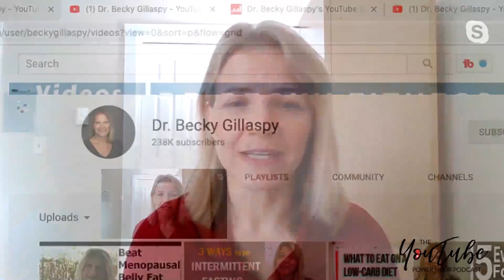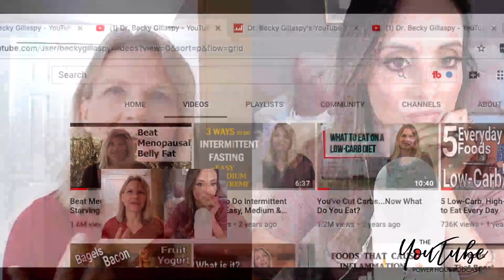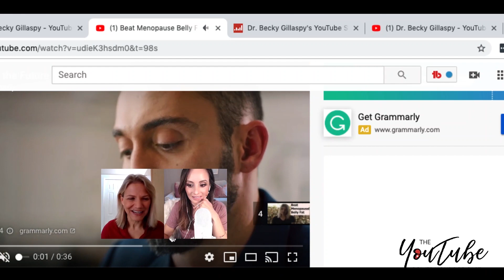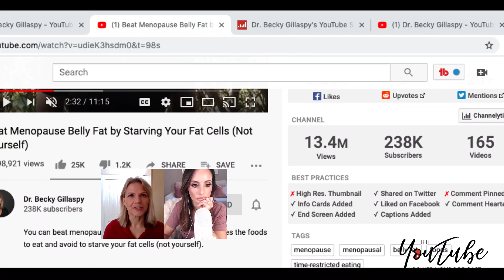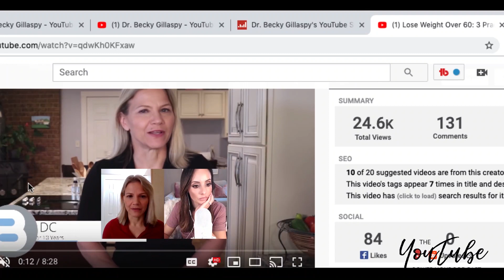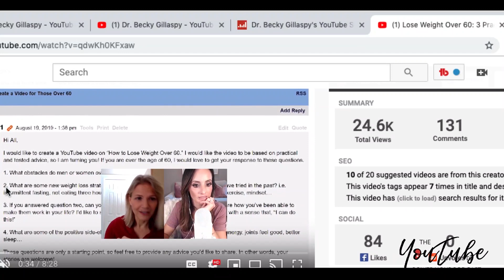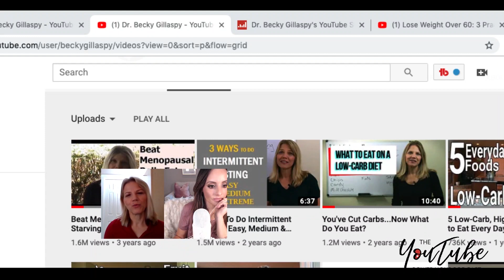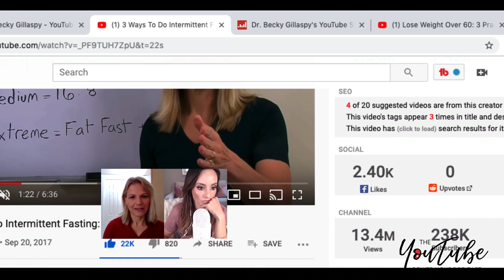Women Over 50 Years Old on YouTube with Dr. Becky Gillaspy | YouTube Power Hour Podcast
In this week's episode, @beckygillaspy talks about being a YouTube success over 50 years old. Dr. Becky talks about why she got into YouTube over 50, how she is able to help women over 50 and into their 60s with her YouTube videos, how being on YouTube over 50 has helped her business and more.

Think you’re too old for YouTube? Well, no matter what age you’re at, you’re getting a ton of value from this episode! Health and Fitness YouTuber Dr. Becky Gillaspy is on this week and we’re talking about taking imperfect action and how that can pay off in a huge way. She started off focused on selling her programs, but being on YouTube evolved her mission to providing her health knowledge and advice to women over 50. Now she has a thriving business and channel with over 275k subscribers! We’ll also be diving behind the scenes into her business, and how to use YouTube to blow it up! So you’re in for YouTube growth and business success in today's episode. Are you ready?

Who is Erika Vieira, the host of this show?
My name is Erika Vieira and I am the host of The YouTube Power Hour podcast and a personal branding strategist who helps women build their personal brand through YouTube. Through my Zero to Influence YouTube Bootcamp, I have helped over 350 women 10x their growth on YouTube so that they step into their role as YouTube influencer, have their content be seen and heard and make an income doing what they love. My students have gone on to grow hundreds of thousands of subscribers, create videos that get millions of views and become well-known influencers in their space. For more information about the bootcamp, how you can gain access, and some of successful women of YouTube who have benefited from my work, head over

THE BEST YOUTUBE/PODCASTING EQUIPMENT
After interviewing HUNDREDS of successful YouTube creators, these are the pieces of equipment that hands down get mentioned time and time again. You can't go wrong with anything on this list!
4k Camera: Great for starting out and vlogging
Lens: This lens is recommended highly by many of my podcast guests, it gives the blurry "YouTuber" background look
Audio: If you want to upgrade your set-up, audio should be one of the first investments (after a good camera). This microphone is unanimously the favorite amongst my podcast guests
Podcast/Voiceover Microphone: If you are looking for a great microphone for a podcast or video voiceover, this is it! This is the one that you see here in all of my videos and the one I've recorded my podcast on for years.
Webcam: For my interviews, that you see here, this is the webcam that I use. Super inexpensive and easy to set up!
Inexpensive Lighting Kit: Need to pick up some lights but don't want to spend a ton? This is a great set that will get you started and help improve the look of your videos